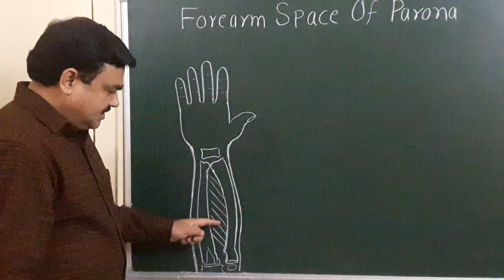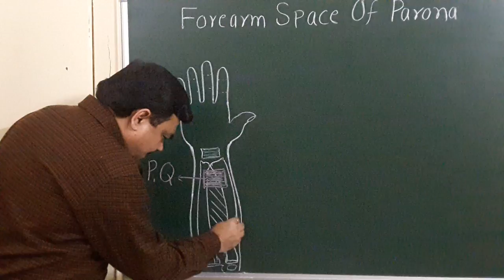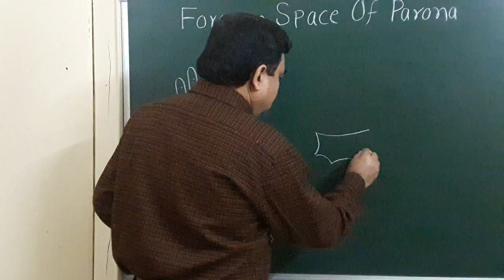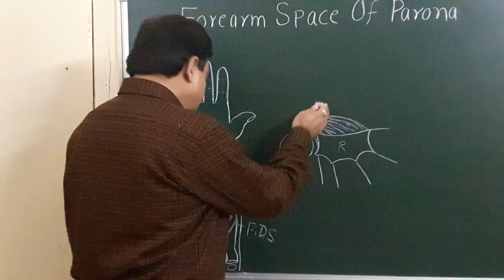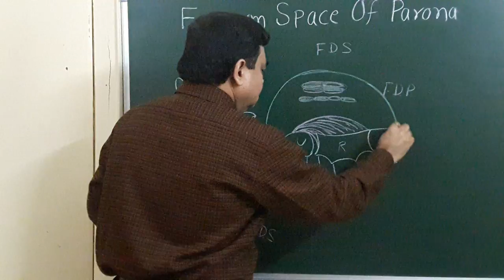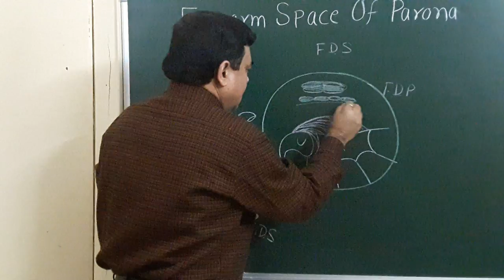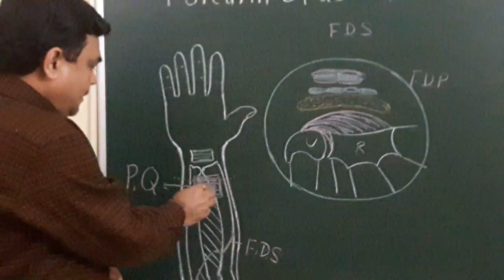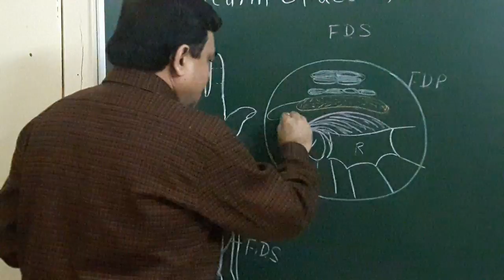Spaces of hand part 1/5(Forearm space of parona) by Dr(Prof)A.K.Singh